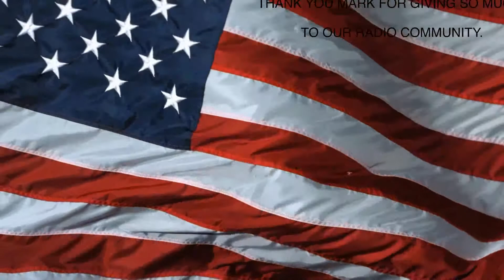CB Radio is Alive in the USA